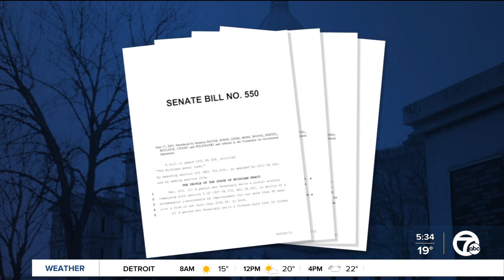4-bill package introduced to hold gun owners accountable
4-bill package introduced to hold gun owners accountable